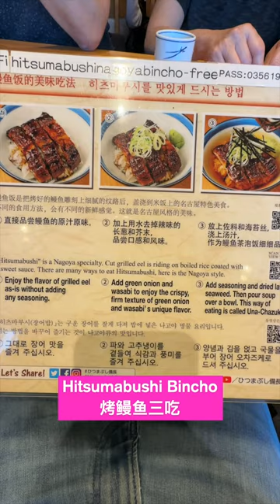Charcoal grilled eel (Hitsumabushi Bincho) Tokyo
We enjoyed delish charcoal grilled eel at Hitsumabushi Bincho at Tokyo Skytree.